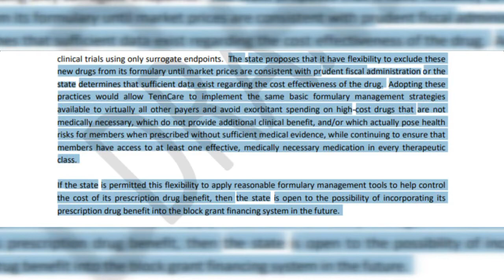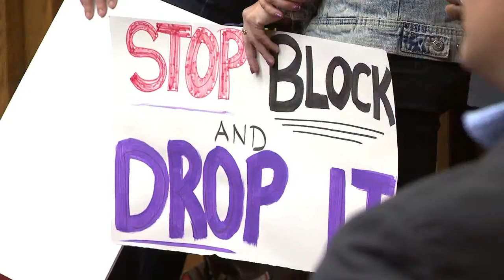Tennessee mom concerned her family will go bankrupt if proposed TennCare revisions pass